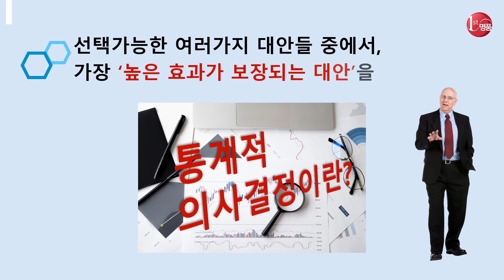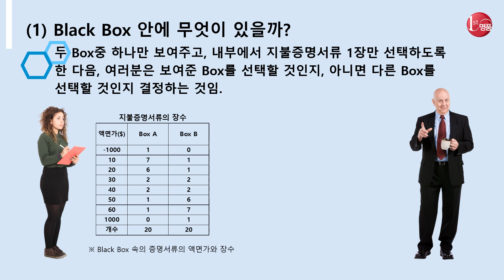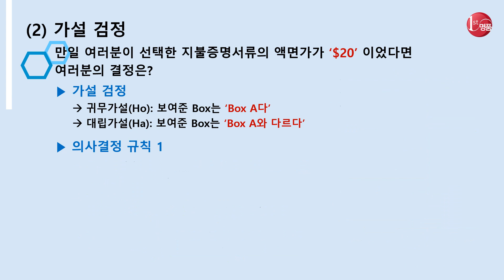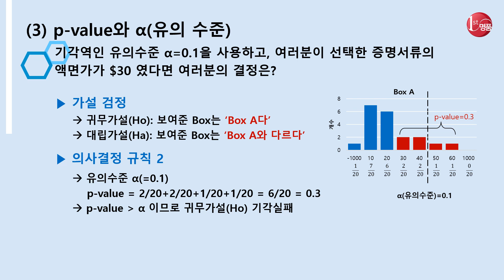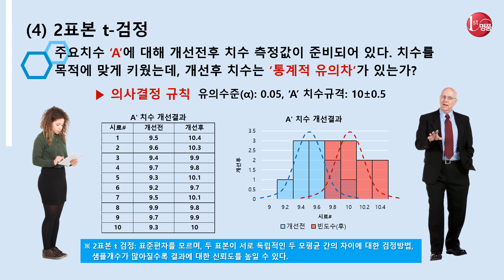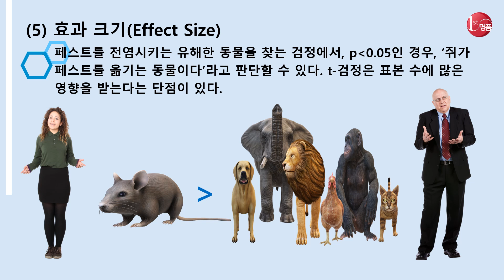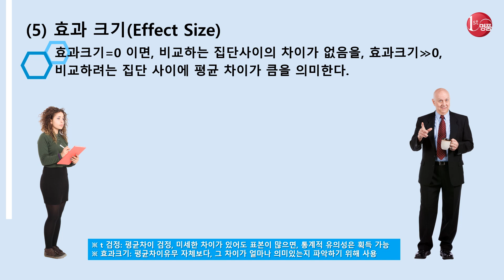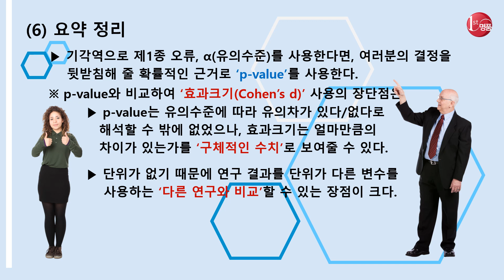p-value, Effect Size(효과크기), 통계적 의사결정의 비결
가설검정에서, 통계적 유의성을 평가하기 위해 일반적으로 p-value를 사용합니다.
p-value는 지정된 유의수준과 비교하여, 차이가 통계적으로 유의하거나 유의하지 않다라고 판단하는,  중요한 지표로 활용되고 있습니다. 그런데, p-value는 샘플 크기에 민감하다는 단점이 있습니다.
이 부분을 보완해 주는 Effect Size(효과 크기) 라고하는 기술 통계량이 있습니다.
오늘은 Effect Size(효과 크기)에 대하여, p-value와 함께 이해하기 쉽게, 예를 들어가면서 설명해 드리겠습니다.

세미나, 컨설팅 요청은...